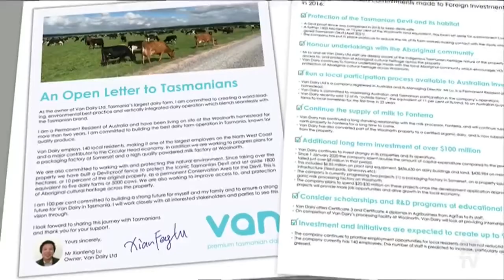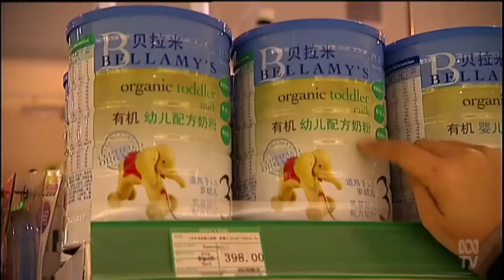Australia's Foreign Investment Rules To Tighten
(Source: ABC Australia, Tas - 28 Aug 2021)